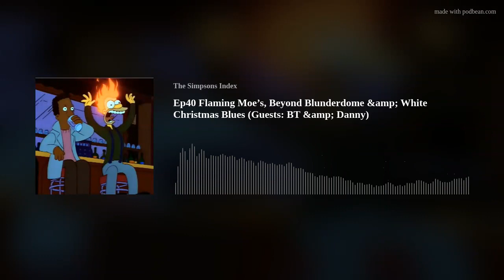Ep40 Flaming Moe’s, Beyond Blunderdome & White Christmas Blues (Guests: BT & Danny)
{originally released: 16th April 2017}
Elliot is joined by BT Calloway & Danny Rosewell to review;
S.3 E.10 Flaming Moe’s
S.11 E.1 Beyond Blunderdome
S.25 E.8 White Christmas Blues

This is a Side Quest Studios Production

Also you’ll be able to request movies for us to review on our podcast “Starring Springfield”, as long as it stars a regular cast member of The Simpsons, we’ll review it for you!

PLUGS
Pulp Fury Radio; our fiction anthology podcast